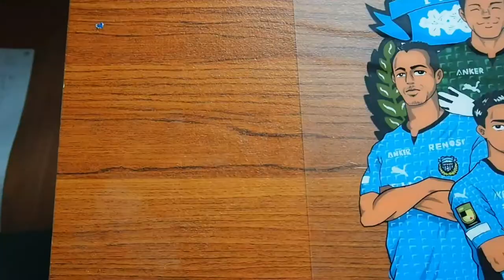Forza! Kawasaki Frontale 川崎フロンターレ Acrylic Glass Painting